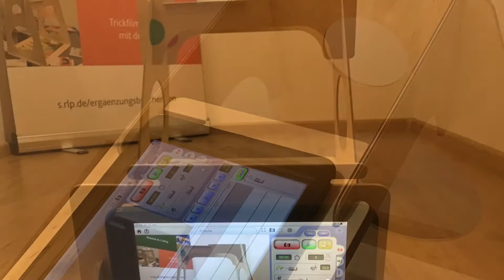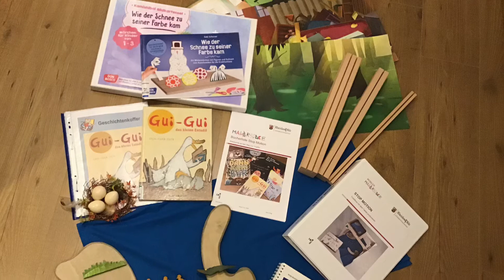Stop Motion – Der Trickfilmrahmen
Trickfilme sind bei Kindern sehr beliebt und der absolute Renner im Fernsehangebot. Aufgrund ihrer Faszination lassen sich Kinder schnell dafür begeistern, mal selbst
einen zu drehen. Dabei lernen sie, wie Trickfilme entstehen, und können ihre Kreativität und Fantasie einbringen.
Mit dem Trickfilmrahmen und dem passenden Zubehör bietet das LBZ / Landesbüchereistelle alles Notwendige an, um mit Kindern tolle Trickfilme gestalten und produzieren zu können.